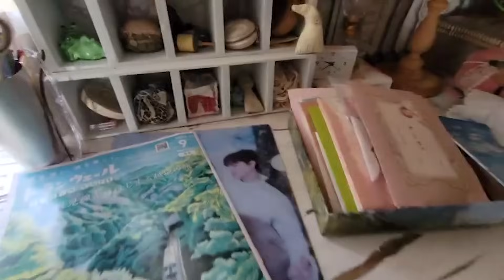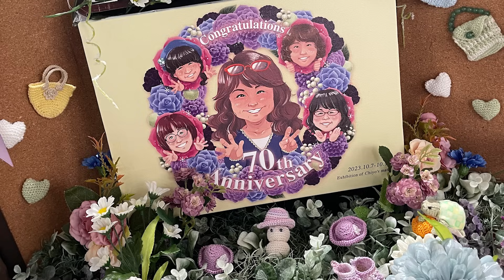vol.99 【仲間展を終えて】余韻に浸りつつ、部屋を整え、グリーンのお世話をして、美味しいものを食べる♪幸せな一日＆仲間展の様子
毛塚千代カレンダー、DVDの通販はこちら
2023年10月20日（金）am6：00 販売開始予定
発送開始は23日（月）から
詳細はショップをご覧ください。

★補足・訂正
・スコーンが乗ってるお皿もお客様に頂いたお皿です♪
・只見駅でもらった冊子ではなく、駅で只見の冊子を貰ったそうです。
毛塚千代（けづかちよ）
ハンドメイド作家（布小物／ドール）
孫５人のお婆ちゃんです。
インテリア／アンティーク／雑貨／ベランダガーデン／団地／暮らし
DIY／料理／旅／interior
ーーーーーーーーーーーーー
ポチッと登録お願いします♬